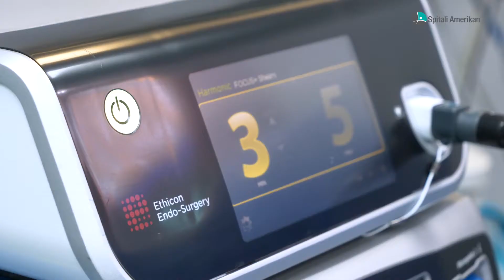Dr. Alfred Aga, Shef i Shërbimit ORL pranë Spitalit Amerikan 1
Dr. Alfred Aga, Shef i Shërbimit ORL pranë Spitalit Amerikan 1, gjatë viteve që punon në Spitalit Amerikan ka operuar me qindra pacientë të prekur nga patologji të ndryshme të laringut, hundës dhe sinuseve, kavitetit oral, tiroides apo gjendrave të pështymës.

Përveç ndërhyrjeve rutinë, ndër risitë që Dr. Alfred Aga ka sjellë për pacientët shqiptarë, duke mundësuar trajtimin me standarde bashkohore pa qenë nevoja të udhëtojnë jashtë Shqipërisë janë:

- Kirurgjia me lazer CO2 e sëmundjeve të laringut duke përfshirë edhe tumoret
- Riparimin e difekteve të bazës kraniale (rrjedhja e lëngut të trurit në hundë) me anë të endoskopisë
- Ndërhyrje në rrugë mini-invazive, së bazës kraniale për realizon heqjen e plotë të masave tumorale së bazës anteriore kraniale.
- Heqjen e tumoreve të avancuara në pjesën kokë-qafë dhe rindërtimin e defekteve kirurgjikale me anë të transplantimit të indeve të marra nga vetë trupi i njeriut
- Trajtimin e tumorit të tiroides apo gjendrave të pështymës dhe pastrimin e nyjeve linfatike në raste kur është e nevojshme.

Për më shumë informacion ose vizitë me Dr. Alfred Aga kontaktoni në 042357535 ose rezervime. spitaliamerikan.com

Spitali Amerikan, përqafoje jetën!